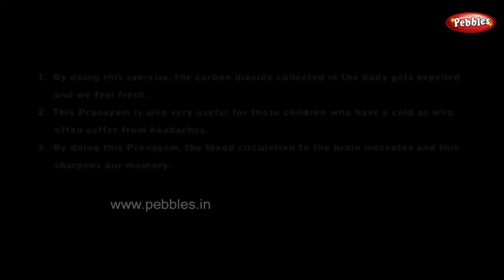Shavasan | Yoga for Children in Telugu | Yoga For Kids Complete Fitness